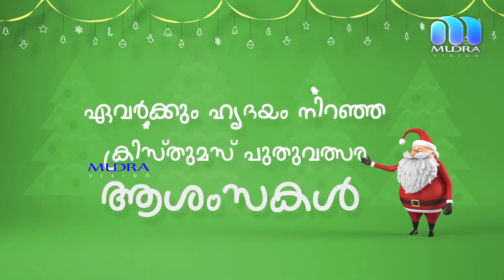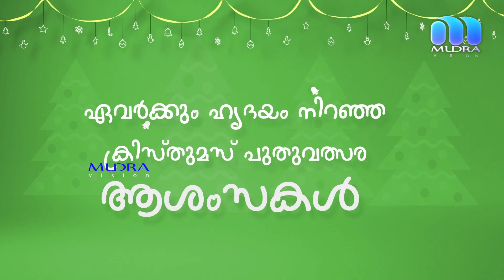mudra,anchal news,mudra news,Punalur news,local news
ഏരൂരിൽ വാഹനാപകടം.